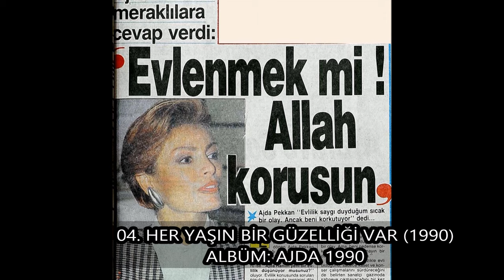Ajda Pekkan - Her Yaşın Ayrı Bir Güzelliği Var (AJDA 1990)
SÖZLERİ:
Sisli gözlerin dalmış uzaklara
Dargın gibisin insanlara
Yabancısın sanki geçtiğin sokaklara
Tozlu çapraşık yollara.

Geçerken yanımdan o an tanımadın beni
Hatırlamadın bile belki ismimi
Ben de değiştim sevgilim en az senin kadar
İnan ki her yaşın bir güzelliği var.

Yüzündeki çizgilerinle saçındaki beyazlarla
Benim için eskisinden daha güzelsin
Bırak varsın geçsin yıllar
Bitsin artık bu korkular
Her yaşın ayrı bir güzelliği var.

Duygular vardır duygularla beslenen
Belki yaşadık biz çok erken
Bir dönem gelir ömür boyu özlenen
Her anı canım seninle geçen.

İnanmaz gözlerle bakma bakma yüzüme
Artık mutlusun belli, benden gizleme
Hatırlayıp da üzülme unut gülümse
Seviyorum inan seni her halinle